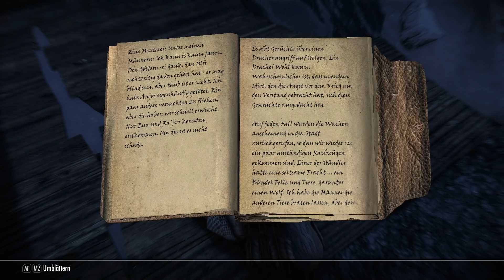SKYRIM 2020 🐉 041: Ich geh mit meiner Laterne